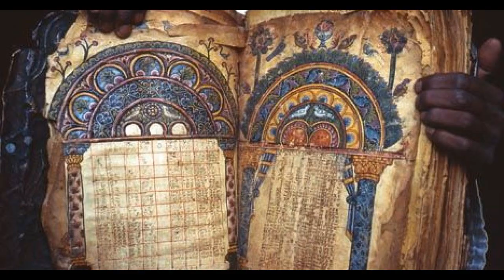Império Axum - A Quarta Maior Potência do Mundo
Salve Povo!
No especial de 975 inscritos eu trago a história do Império Axum! Um genuíno Império Africano que foi uma das quatro potências do mundo antigo se equiparando aos Impérios romano, persa e chines entre os século I e IV d.C. Essa civilização tem histórias muito interessantes como ter sido a possível região onde viveu a lendária rainha de Sabá, o primeiro Estado africano a cunhar moedas, o primeiro ou um dos primeiros Estados do mundo a se tornar cristão com a fundação da Igreja Ortodoxa Etíope.
Um povo que se destacou pelo comercio marítimo pelo mar vermelho e sua arquitetura marcada pelas estelas que são grandes obeliscos e as igrejas construídas na pedra e que são patrimônio histórico mundial.
Esses e outras histórias curiosas sobre este povo que formou uma dinastia que durou mais de 3.000 anos.

Canais Parceiros